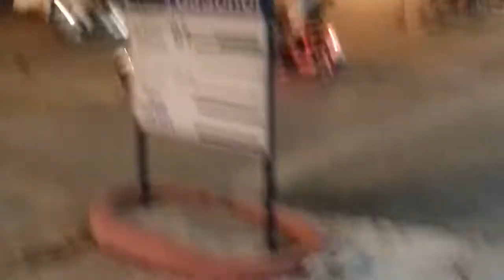Amazing dog at motorbike from Thailand